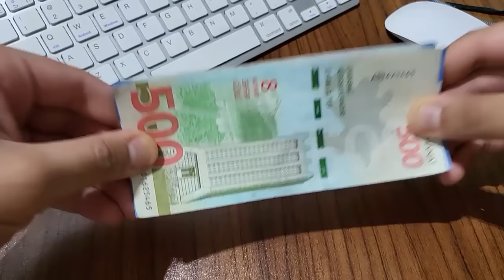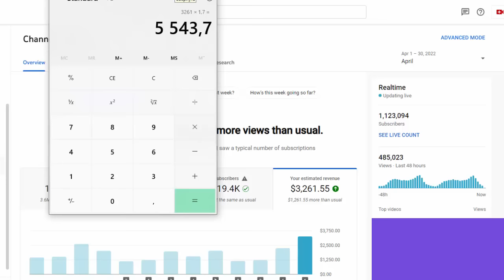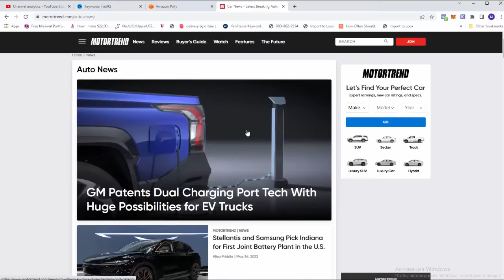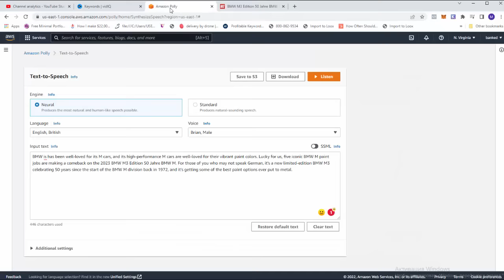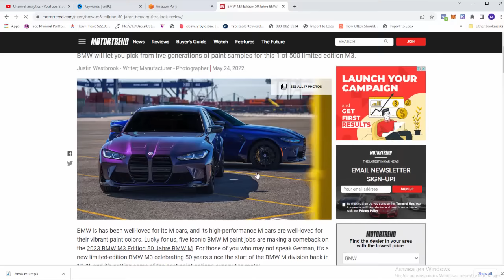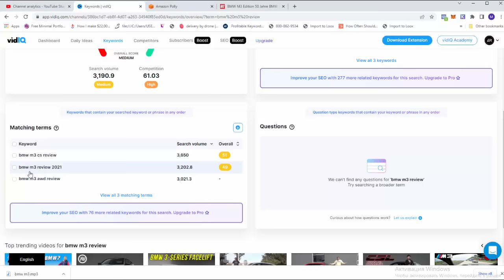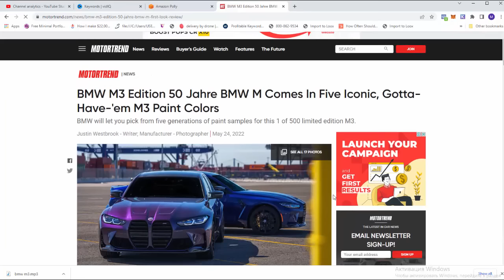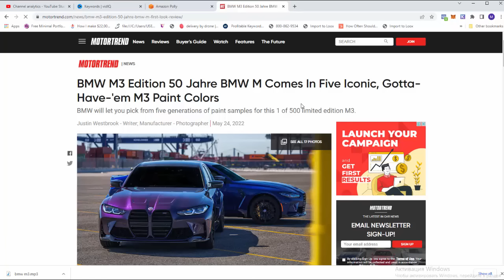Hərkəsin Bacaracağı ONLAYN Biznes Növü & İnternetden Pul Qazanmaq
Bu videoda siz onlayn biznes yaradilmasi və evdən internetden pul qazanmaq metodu ilə tanış olacaqsınız. Bu online biznes ilə internet qazanc sizə daimi yüksək gəlir gətirə bilər və heç bir investisiya və ya ilkin yatırımlar tələb etmir. YouTubela biznes qurmaq metodu fikrimcə online biznesler arasında ən effektiv variyantlrdan biridir. İzləyib faydalanın dostlar.

Amazon Polly (mətnlərin audio transformeri):